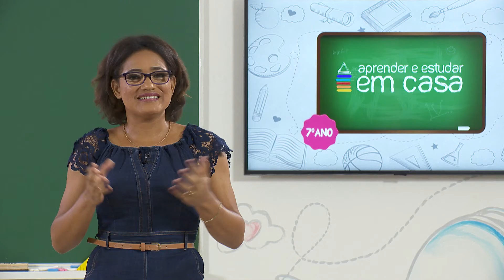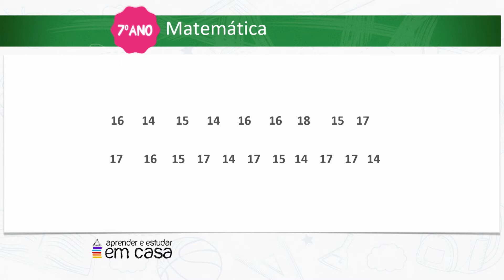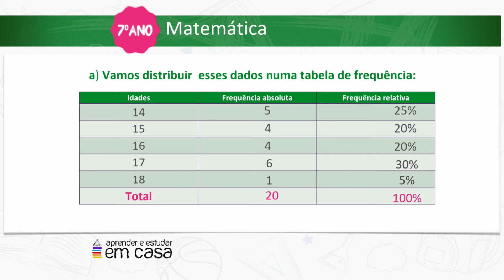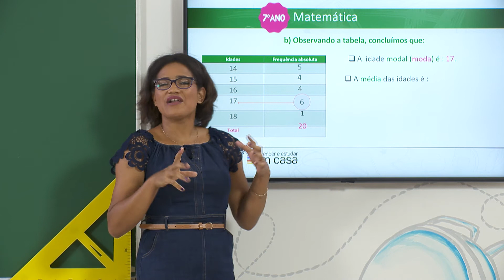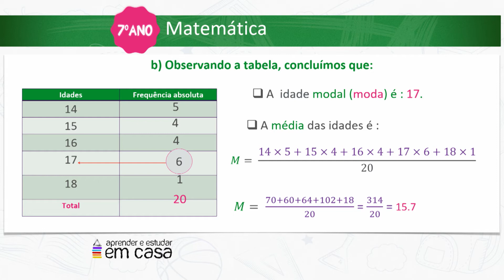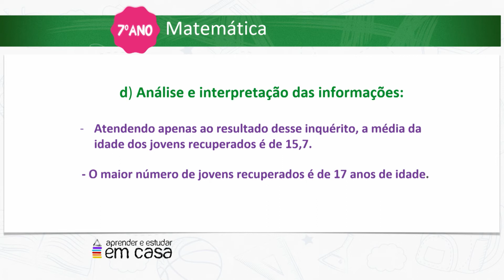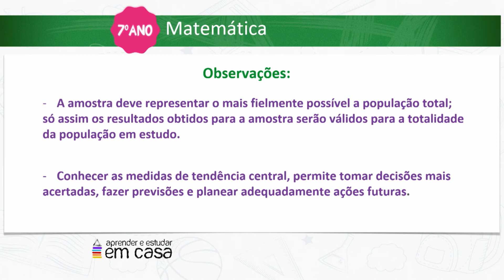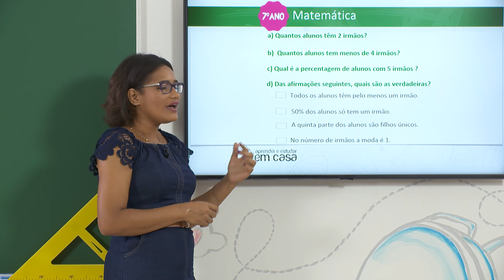As medidas de tendência central de dados simples; Continuação.